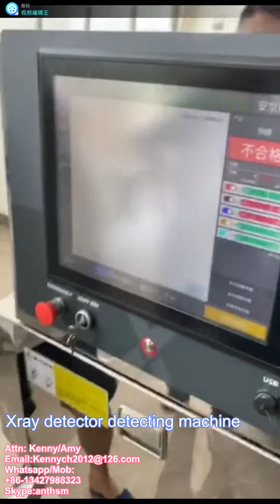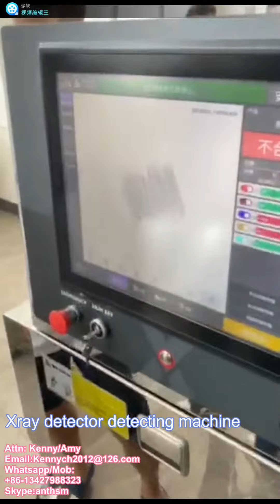X Ray food metal detector, Xray detecting machine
Attn:Kenny/Ant
Skype:Anthsm
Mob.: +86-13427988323